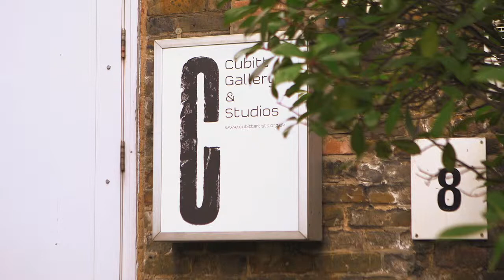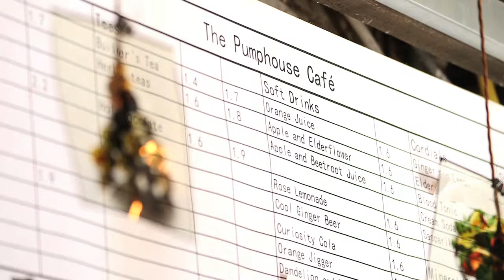Creatives talk about the East London scene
Director or Westland Place Studios and Public Program at the Design Museum,Michael Czerwinski and fashion stylist Cara Mitchell talk about the creative scene and lifestyle in East London around Hoxton and City Road